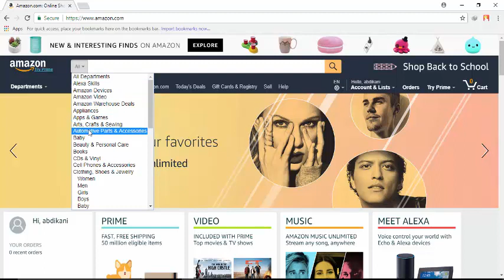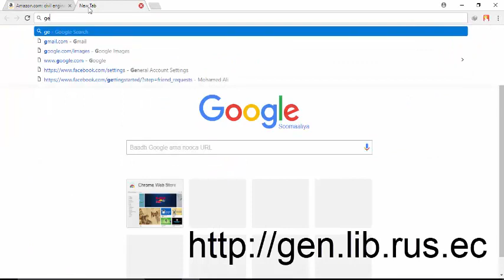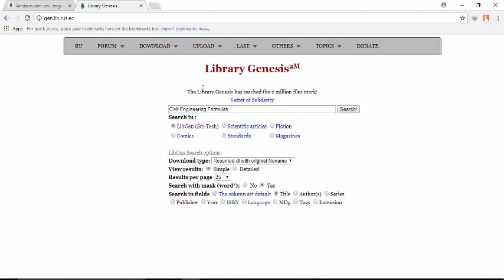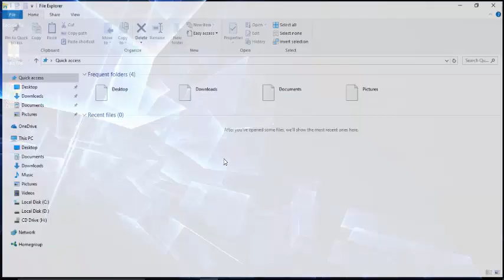How to download paid books for free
This tutorial help you how to download books any sites for free.

using this site  gen.lib.rus.ec